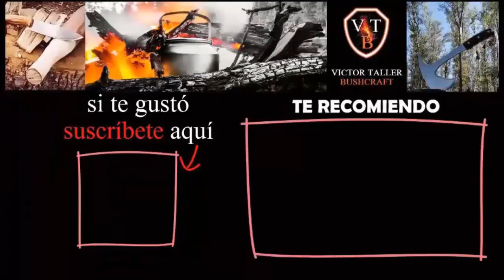Cuchillas Medialuna con Disco de Sembradora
En este video vamos a hacer unas cuchillas medialunas a partir de un disco de sembradora antiguo, lo voy a encabar con madera de Guayubira y un remache de bronce, espero que les guste, les mando un abrazo grande.

Mi otro canal:   @Victor Taller y EDC

Los abrasivos, accesorios para pulir y pastas son de Pulidos Litoral
WhatsApp pulidos Litoral (011) 15_6839_2717